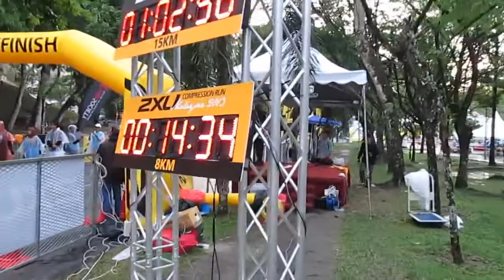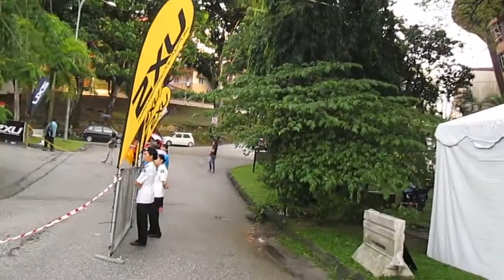2XU Compression Run Malaysia 2013, P9, Gerryko Malaysia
Part 9/13 of 2XU Compression Run Malaysia 2013
Gerryko covers this really wet marathon on Padang Merbok.